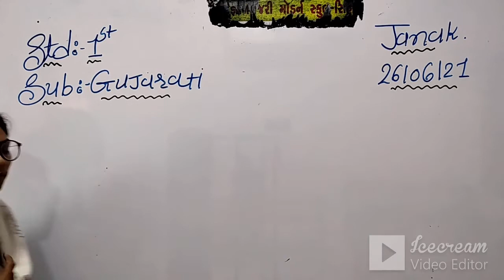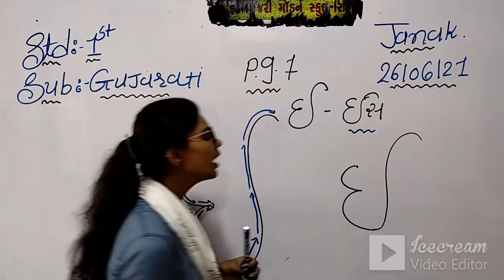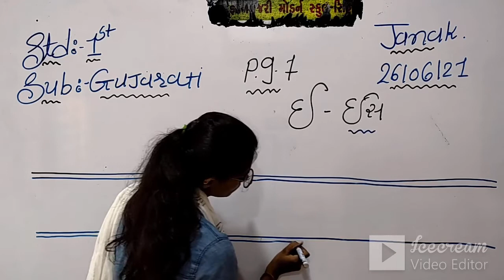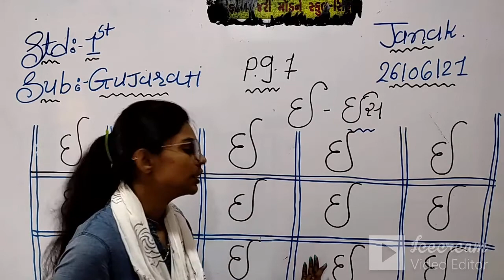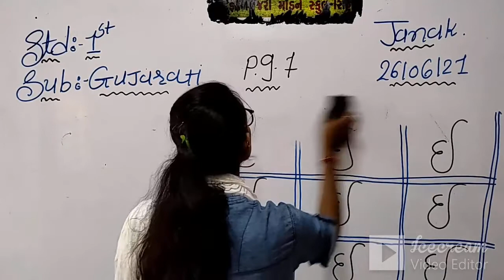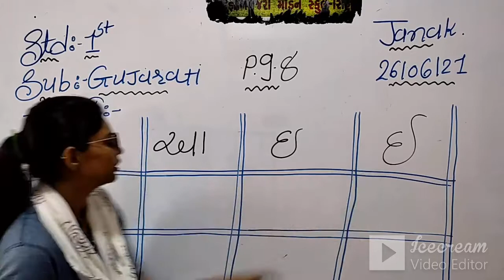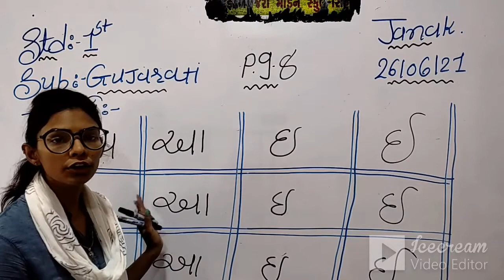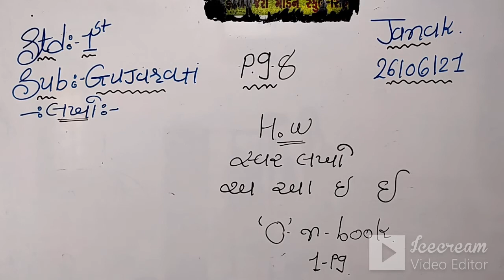STD:1 (ENG.MED) | GUJARATI | PAGE NO-7 & 8 | TEACHER : MS. JANAK SOLANKI